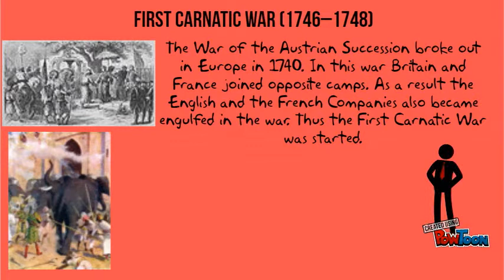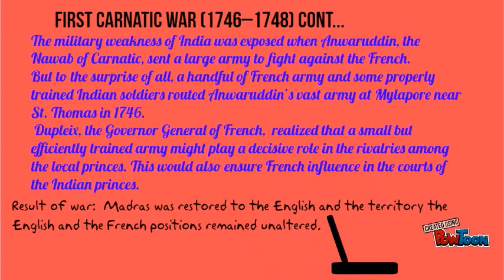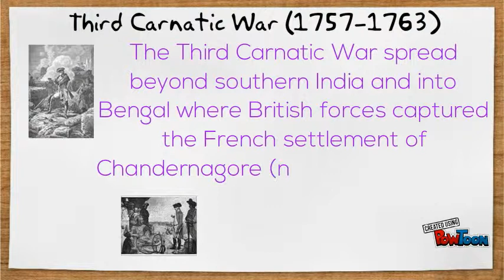British-French Conflict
Its all about the British-French Conflict. Enjoy!-- Created using PowToon -- Free sign up -- Create animated videos and animated presentations for free.  PowToon is a free tool that allows you to develop cool animated clips and animated presentations for your website, office meeting, sales pitch, nonprofit fundraiser, product launch, video resume, or anything else you could use an animated explainer video. PowToon's animation templates help you create animated presentations and animated explainer videos from scratch.  Anyone can produce awesome animations quickly with PowToon, without the cost or hassle other professional animation services require.